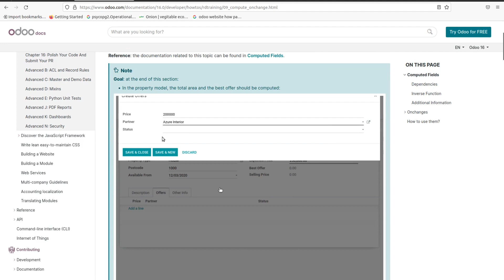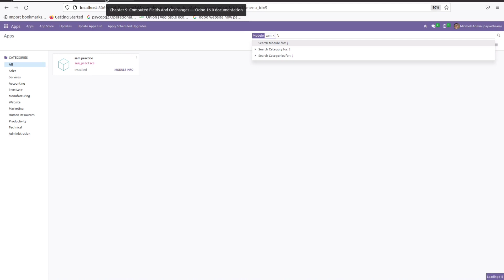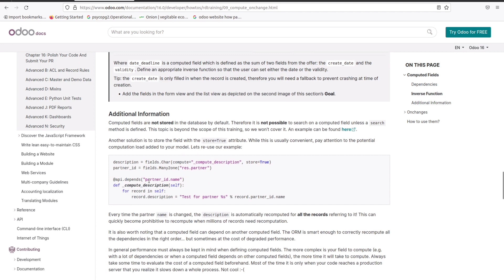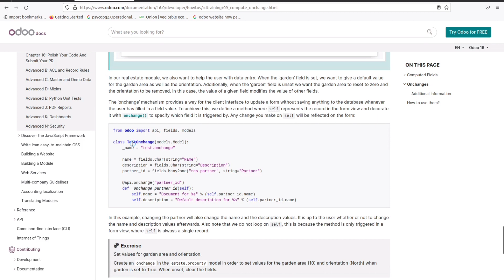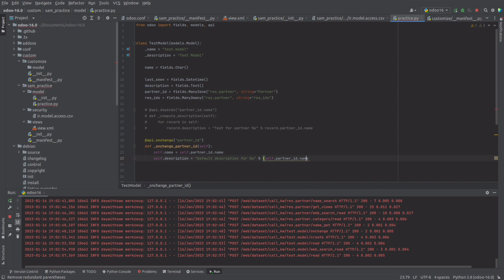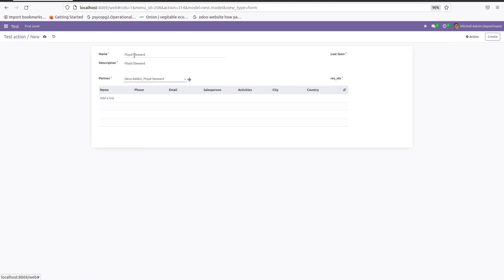compute and onchange function in odoo